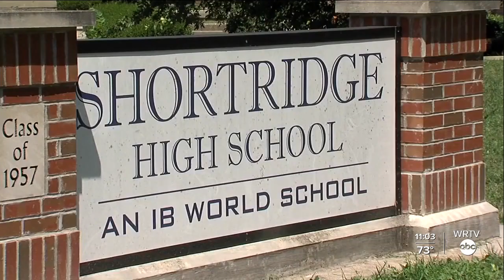Parents have questions, concerns after student brings gun to Shortridge High School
WRTV's Cornelius Hocker talks to concerned community members after a student brought a gun to Shortridge High School.